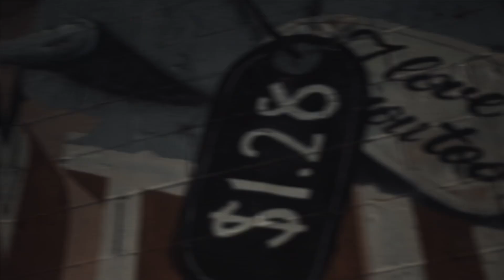DboiDaDome - No Way Hoza 🚫 | DirBy.